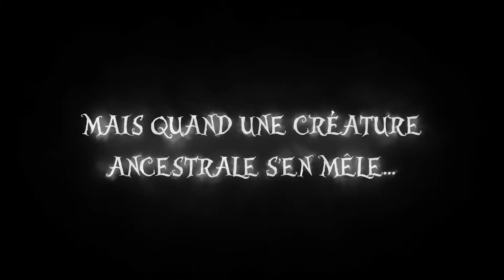BA "YO-YO Post Mortem : Mourir n'a jamais tué personne".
Quand les passeurs d’âmes ne font plus leur travail, les défunts râlent !
Mais quand une créature ancestrale s’en mêle, c’est le bordel !
Un espoir ? Bône, James Bône !